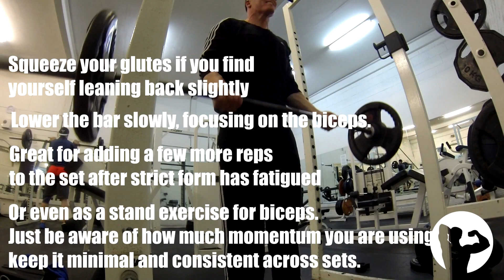Cheat Curls For BIG Bicep's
Demonstrating some cheat curls, using rest pause style to maximise the reps per set.

Drug Free Bodybuilding, Strength and Fitness.